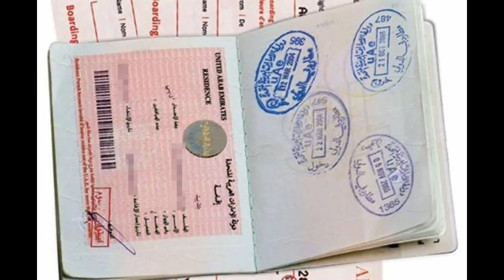UAE 🇦🇪 News Today Live | Visa Update,Dubai Visa Update | Uae Dubai Flight | Ksa News,Dubai Abu Dhabi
15 December, International Flight New Restriction,Entry new Requirements,UAE Saudi Faranc Big Update

दुबई शेख का लेबर के लिए बड़ा ऐलान || UAE Dubai Abu Dhabi Sharjah Latest News Today || UAE 🇦🇪  Visa

अबू धाबी शारजाह की तीन बड़ी ब्रेकिंग न्यूज़| UAE Latest News Urdu Hindi Dubai Abu Dhabi Sharjah

इंडिया से शारजाह के लिए ट्रैवल करने वालों के लिए न्यू नियम जारी || indis To Sharj New Travel Update

दुबई Visa वाले जो भारत मे फसें हैं उनके Visa पर बैन लग गया है, Return After 6 Months, Expired Visa

India to Dubai International Flight Start Date | India to UAE Dubai flights update today | Good news